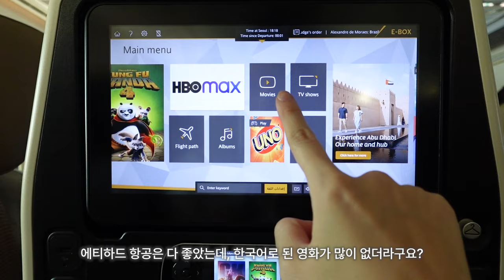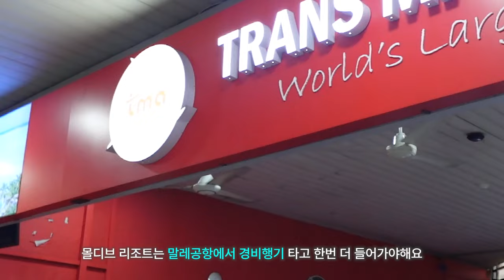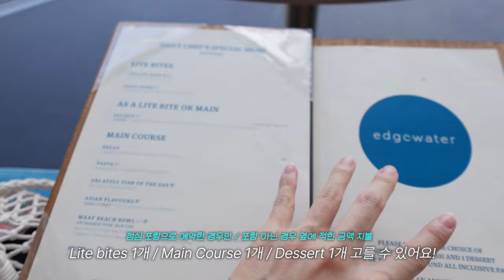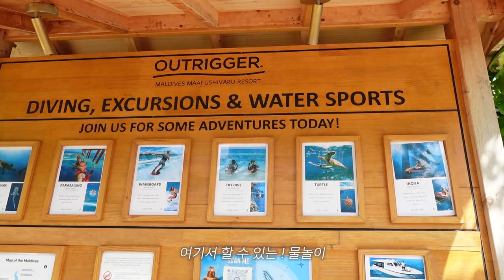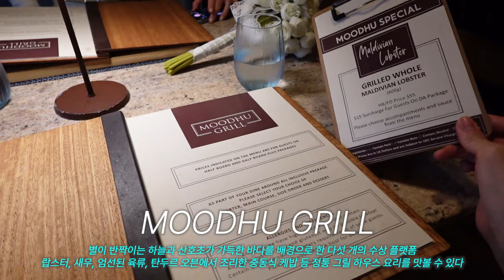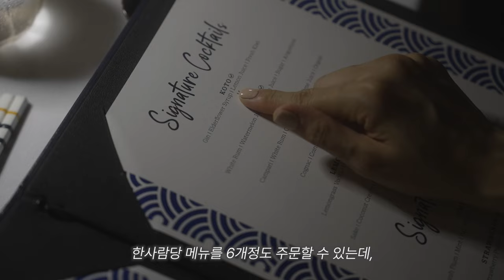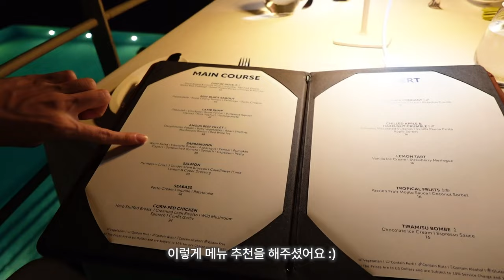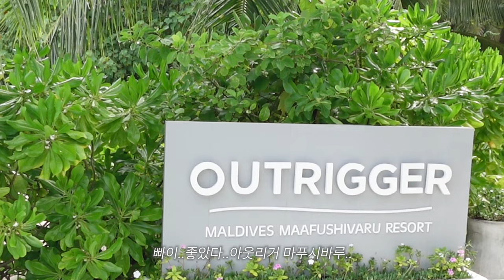🇲🇻몰디브 여행, 완벽정리 했습니다. (4박6일) 📍경비/아웃리거리조트/꿀팁/에티하드항공/널스샤크/올인클루시브/플로팅조식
0:22 에티하드 항공✈️
2:07 몰디브 말레 공항🇲🇻
4:59 아웃리거 리조트 Day1🏝️
(Over Water Villa / Edge Water / Special dinner)
9:41 아웃리거 리조트 Day2🛀🏼
(Navasana spa / Koffee 'N Chill / Beach Villas / Moodhu grill)
14:04 아웃리거 리조트 Day3🦈
(Nurse shark tour / Koto)
17:19 아웃리거 리조트 Day4🪺
(플로팅조식 / 선셋크루즈 / Art-i-san)
20:01 아웃리거 리조트 Day5🖼️
(Fitness center / 포토존 / 후기 / 경비행기)
22:48 몰디브 공항 기념품🛍️

유튜버가 아닌 아웃리거 모델으로 다녀 온 출장기이나
너무 좋은 기회였어서 아웃리거 곳곳을 찍고 열심히 편집해서 올려봅니다!

여러분은 어떤 레스토랑 음식이 제일 맛있어보이나요?

참고해서 즐거운 몰디브 여행 되길 바라요!💙